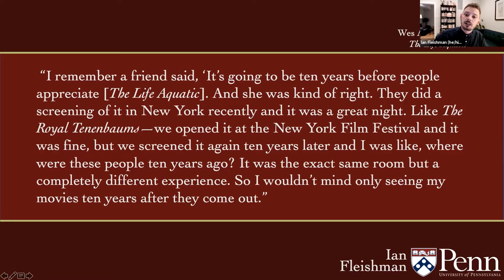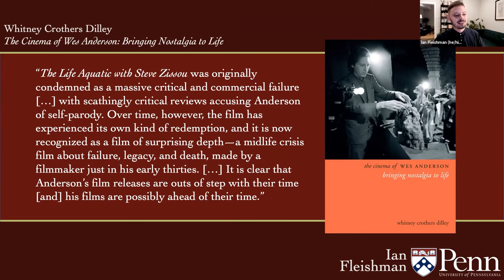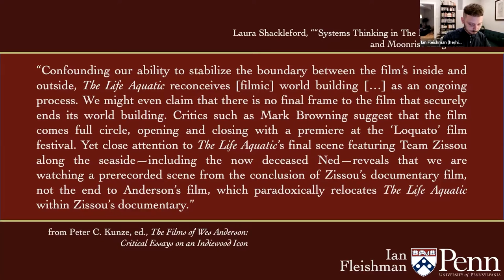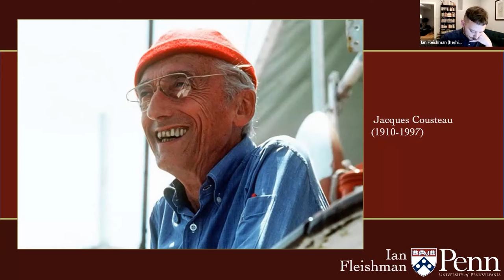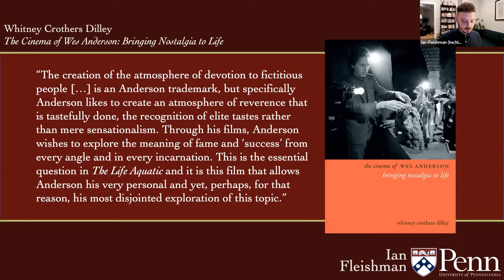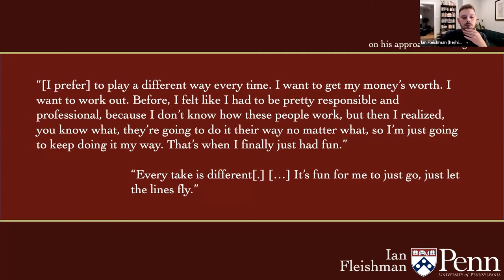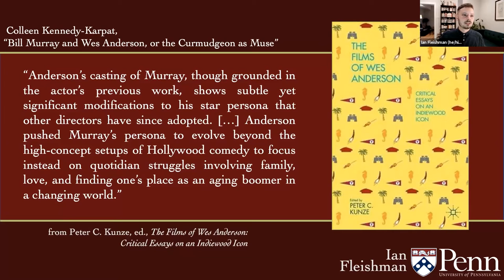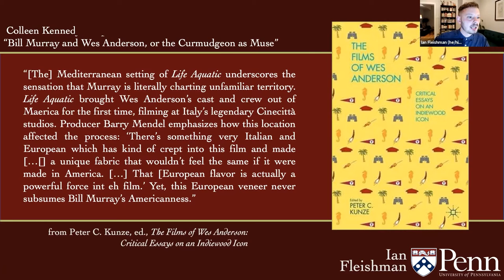Deep Focus: The Life Aquatic (2004)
This Deep Focus discussion in our Wes on Wednesdays series is lead by Ian Fleishman (Associate Professor of German and Cinema & Media Studies at the University of Pennsylvania). Recorded on October 20, 2021.

Film Description: The team of the Belafonte, inspired by Jean Jacques Cousteau’s adventures, heads out on the high seas for hijinks and capers alike. Written by Anderson and Noah Baumbach (Marriage Story, Frances Ha, Squid and the Whale) with Bill Murray in mind for the titular character, The Life Aquatic, holds a unique spot in Anderson’s legacy. Considered a financial flop and garnering mixed reviews at the time of release, it has since become a cult classic. Also, who besides Wes Anderson would have a soundtrack of Portuguese David Bowie covers?